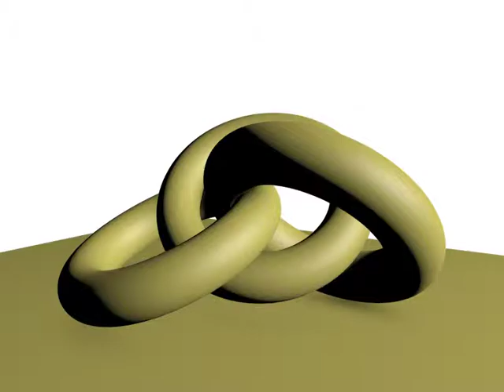part1-3d logo (4d cinema- After effect)